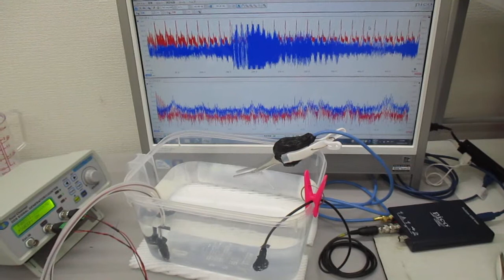超音波発振（スイープ発振・パルス発振）システム ultrasonic-labo